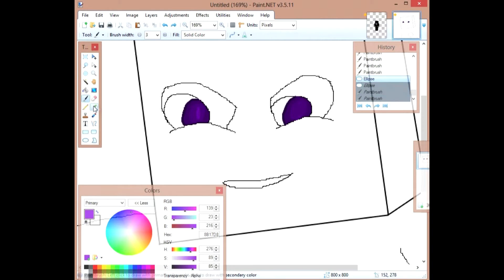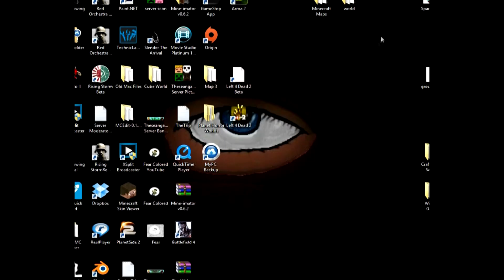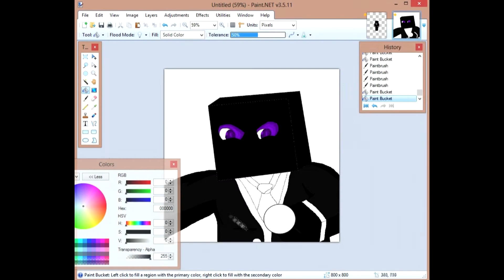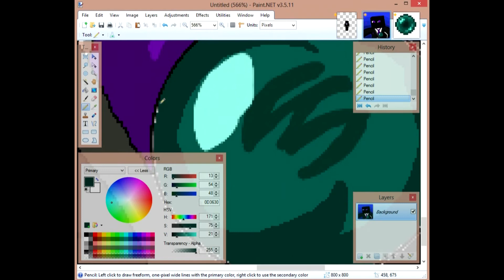iKyteHD Speed Art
A speed art I made of iKyte. Let me know if you would like your own speedart done!

Song: The New Kings by Vicetone vs. Popeska ft. Luciana

Outro: Filthstep by Voxstep